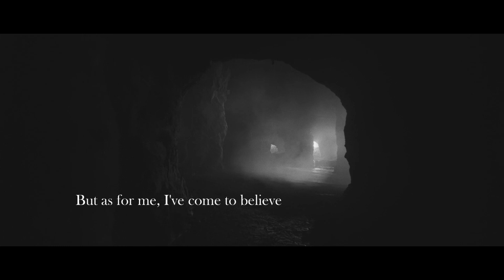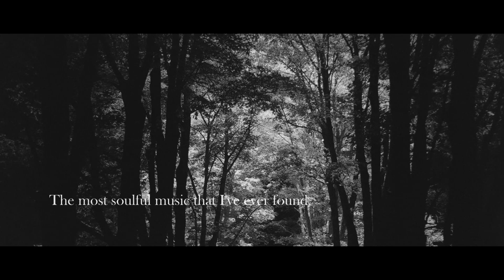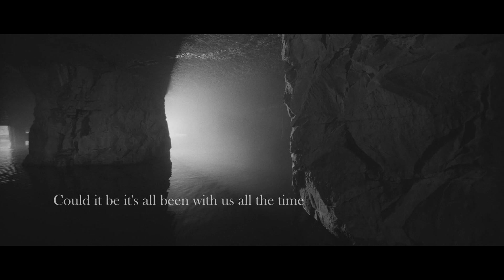Mel Besher - Underground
Worked this up a little while back. You know, things hidden or hard to find. Underground scenes, art, clubs, and music, just under the surface with depth to be sought out.